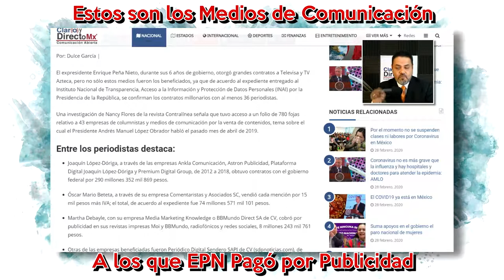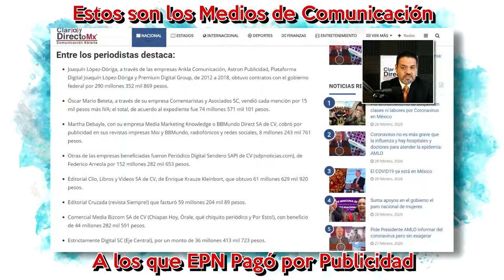EPN gastó 2 mil 500 millones de dólares en publicidad, para algunos medios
El expresidente Enrique Peña Nieto, durante sus 6 años de gobierno, otorgó grandes contratos a Televisa y TV Azteca, pero no sólo estos medios fueron los beneficiados, ya que de acuerdo al expediente entregado al Instituto Nacional de Transparencia, Acceso a la Información y Protección de Datos Personales (INAI) por la Presidencia de la República, se confirman los contratos millonarios con al menos 36 periodistas.